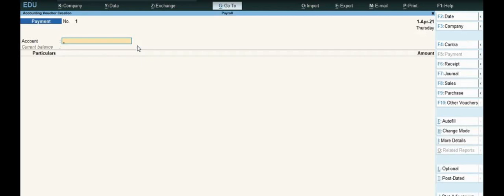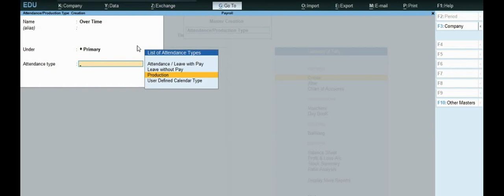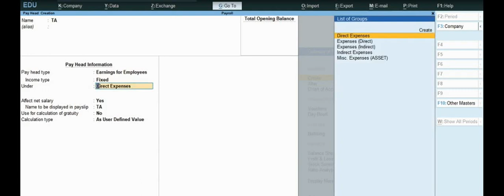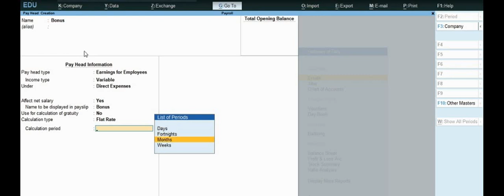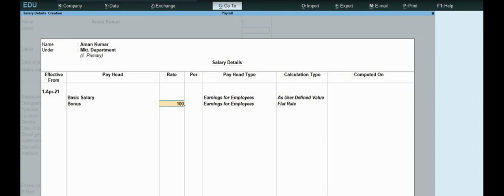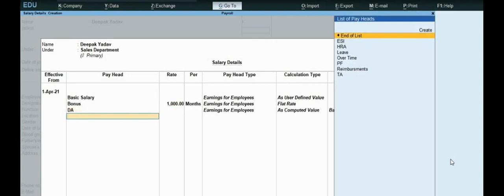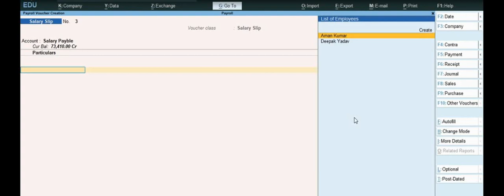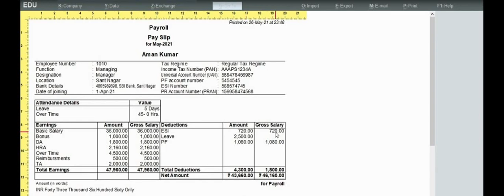Pay Roll in Tally Prime